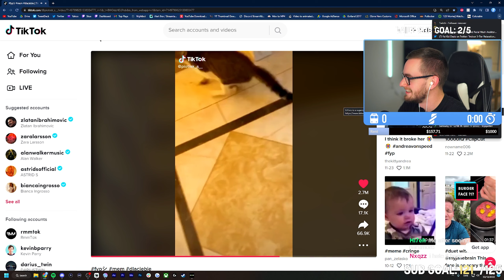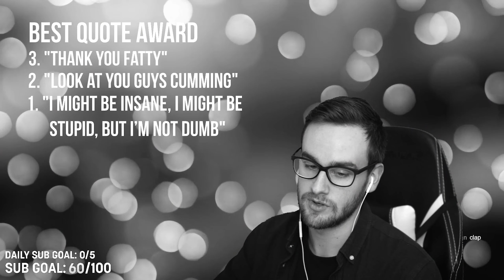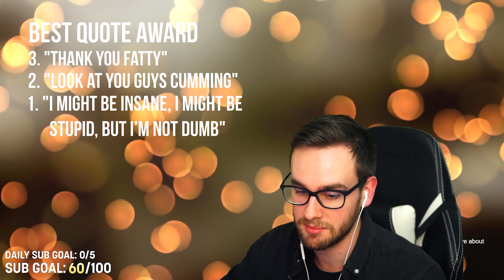This is COD WWII 6 Years Later...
Taking a break from MW2 for a while. Back to WWII we go!

Dont forget to send in your clips to my Top 10 Plays.
- TITLE BOTH YOUR CLIP AND E-MAIL SUBJECT LIKE THIS: "Your name - clip"

Check out IDEAL of SWEDEN for the latest tech accessories.